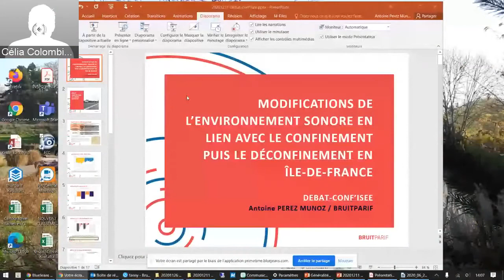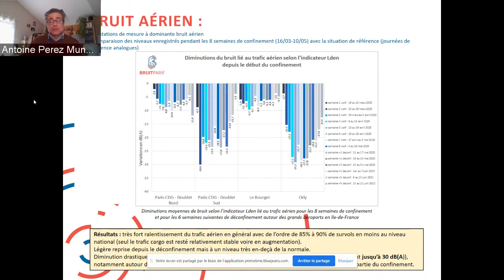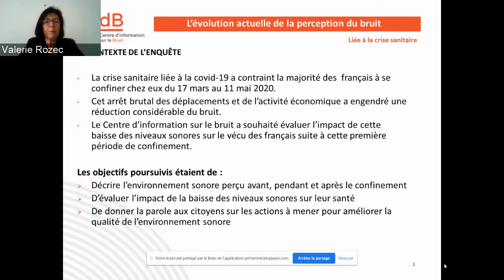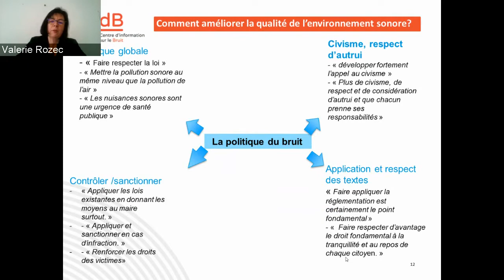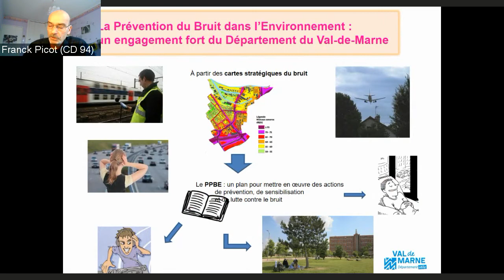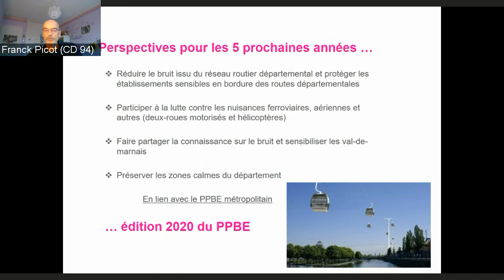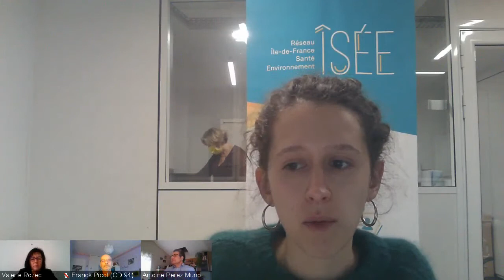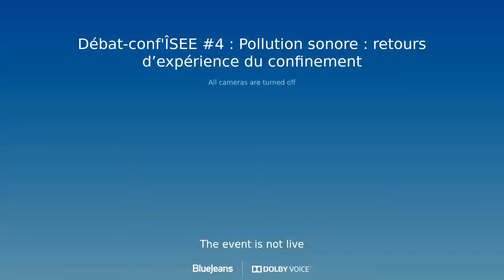Pollution sonore : retours d’expérience du confinement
Le quatrième débat-conf’ÎSEE a choisi de s’arrêter sur le bruit, l’une des composantes environnementales chamboulées par les mesures prises pendant la période de confinement.
Organisé en partenariat avec le Centre d’information sur le Bruit (CidB), Bruitparif et le conseil départemental du Val-de-Marne, le webinaire s'intéresse aux modifications de l’environnement sonore pendant le confinement et le déconfinement au regard de la situation antérieure.

De quels changements parle-t-on ? Antoine Perez Munoz, chef de projet sur l’accompagnement des politiques publiques chez Bruitparif, partage les données chiffrées de l’impact du confinement sur l’environnement sonore francilien et la remontée graduelle et différenciée de l’exposition des populations selon les types de bruit.

Comment les Français ont-ils appréhendé cette expérience ? Valérie Rozec, responsable de projets en santé environnement et psychologue de l’environnement, présente quant à elle les résultats et les enseignements en matière de politiques publiques, tirés de l’enquête de perception réalisés par le CidB.

Pour conclure, Franck Picot, chargé de projets au département du Val-de-Marne, démontre que l’action publique locale dispose de leviers pour diminuer les nuisances sonores en exposant les actions mises en œuvre par sa collectivité, un partage d’expérience des plus inspirants.